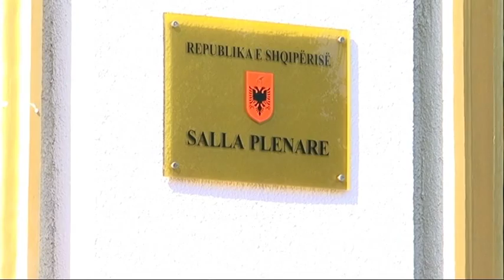DEBAT PER HETIMIN E “CEZ”,RUÇI KERKON HETIM SHQIPTARE,BERISHA REAGON ASHPER LAJM